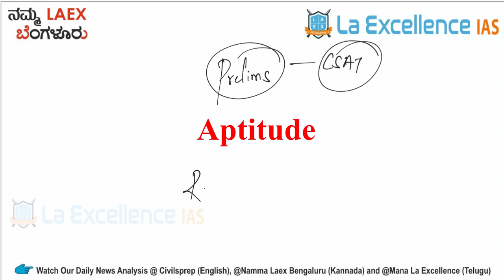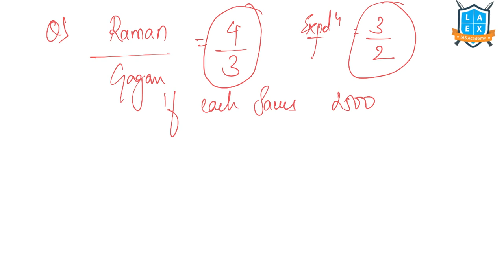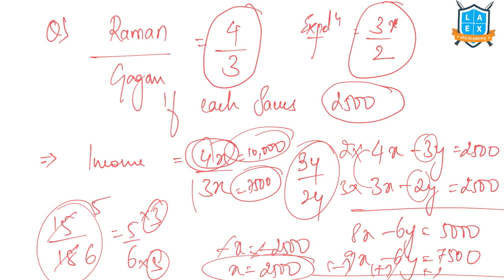Ratio & Proportions | CSAT Marathon Series in Kannada | Namma Laex Bengaluru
In this special Marathon Series,
Complete CSAT for Prelims 2021 will be covered in 10 videos
Chapter 05 : Ratio & Proportions

Dear Aspirants, Are you worried about Prelims 2021?
Here is the most awaited *MISSION KARMAYOGI*
All India Free Offline Mock Test for UPSC Prelims 2021
On 19th & 26th September, 2021

Venue :BHARATIYA SAMSKRITI VIDYAPITH ARTS & COMMERCE COLLEGE FOR WOMEN

Timing :
GS - 9:30AM to 11:30 AM
CSAT 2:30PM to 4:30 PM
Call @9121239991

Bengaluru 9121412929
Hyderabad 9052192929